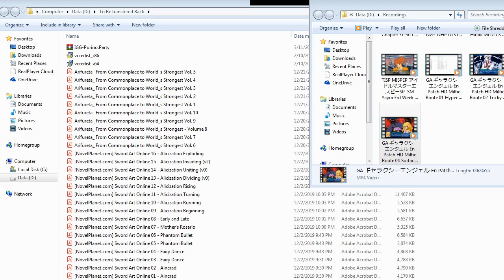ZDC GA ギャラクシーエンジェル En Patch HD Milfie Route 05 Regret and Assurance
As another famous say goes. It's best to have done and regretted not have done at all.